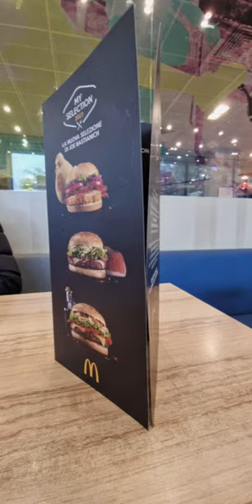The fireworks at McDonalds in Timişoara Romania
Fireshot Fireworks